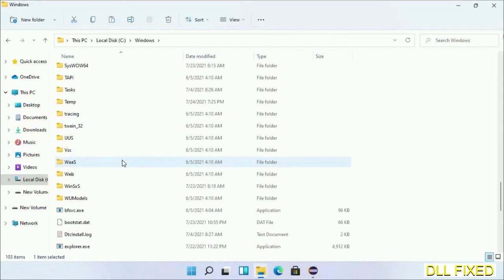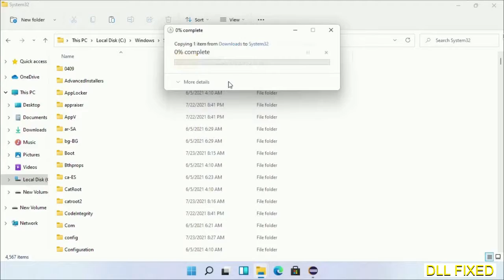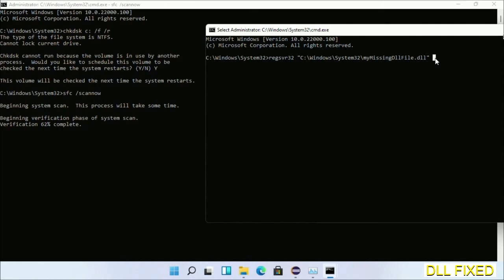WlanMediaManager.dll missing in Windows 11 | How to Download & Fix Missing DLL File Error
This video will help you to fix WlanMediaManager.dll not found error. You will be able to run your application program. We will fix this missing dll problem in 3 steps.

1. Operating System with 32 bit / 64 bit
2. Computer Model or Manufacturer
3. Program you are trying to open.

the program can't start because WlanMediaManager.dll is missing from your computer
the program can't start because WlanMediaManager.dll is missing windows 11
the program can't start because WlanMediaManager.dll is missing windows 10
the program can not start because WlanMediaManager.dll is missing windows 11